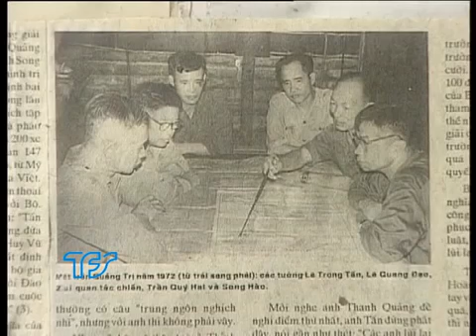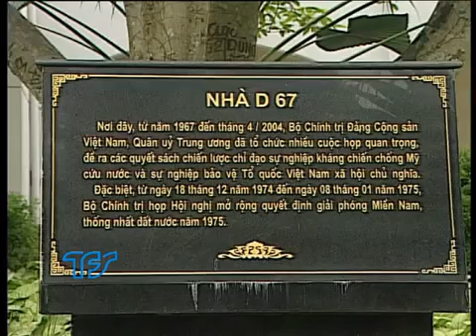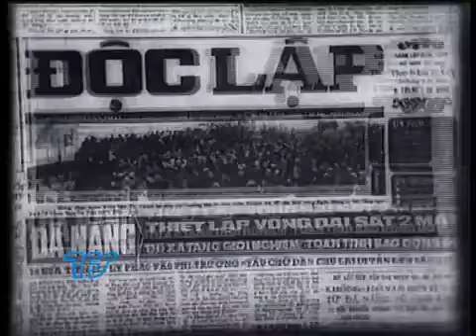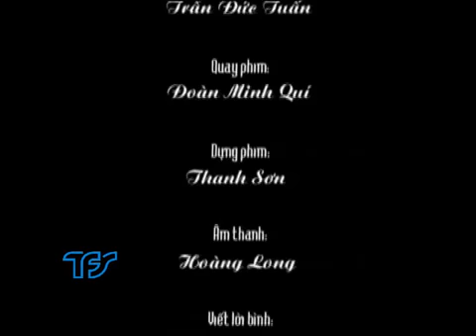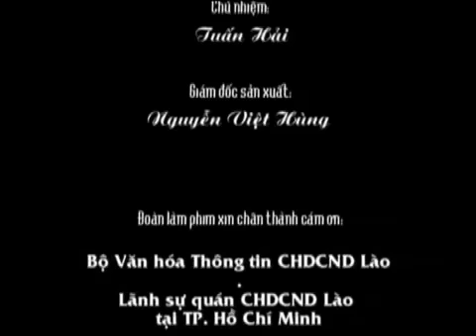Lê Trọng Tấn - Tướng đánh trận giỏi nhất Việt Nam Tập 4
Lê Trọng Tấn được coi là một trong những tướng đánh trận giỏi nhất Việt Nam. Ông luôn được tin cậy giao các nhiệm vụ hệ trọng trên chiến trường, là Tư lệnh của các chiến dịch lớn nhất, quan trọng nhất như Bình Giã, Đồng Xoài, Bàu Bàng-Dầu Tiếng, Đường 9 Nam Lào, Trị Thiên 1972... Ông nổi tiếng là con người tài năng, cương trực, quyết đoán, "trí-dũng-nhân-chính-liêm-trung".
Ông được Đại tướng Võ Nguyên Giáp coi là "người chỉ huy kiên cường, lỗi lạc, người bạn chiến đấu chí thiết".
Trong một nhận xét khác có tính khẳng định hơn, Võ Nguyên Giáp nhận định:

"...(Lê Trọng Tấn) là một trong những vị tướng giỏi nhất Việt Nam qua các thời đại.
Trong cuộc phỏng vấn về xếp hạng tướng lĩnh Việt Nam hiện đại, Thượng tướng Hoàng Minh Thảo đã đánh giá: "Tất nhiên đầu tiên là Đại tướng Võ Nguyên Giáp. Thứ hai là tướng Lê Trọng Tấn. Thứ ba là tướng Hoàng Văn Thái và thứ tư là tướng Nguyễn Hữu An...